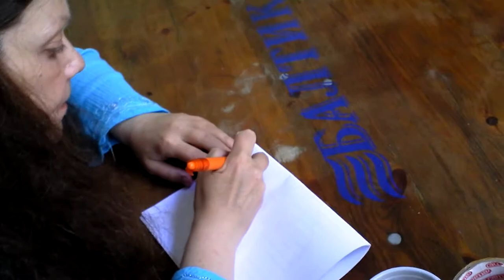Архивная запись: 07-10-2011 - проект ЮНИКАСТ: Федя Васильев-2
проект ЮНИКАСТ, акция СВИДЕТЕЛЬСТВО

проект, который уже в пятый раз, если верно помню, организовывается вокруг Фёдора Васильева - нашего современника, русского человека, поэта, подвижника. Фёдору активно помогает контора "Арт-станок", которую возглавляет Данила Деведжиев.

данный фрагмент - ролик, снятый в любимом жанре "Арт-станка"... Техно-фовизм рулит!!!

Федя речь двигает... в кадр попадает целое созвездие личностей, наших современников...